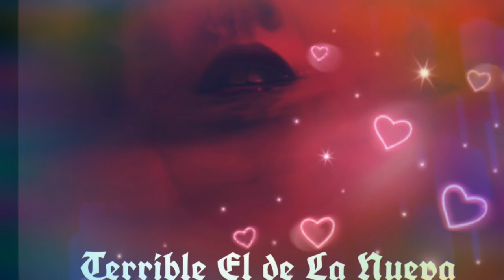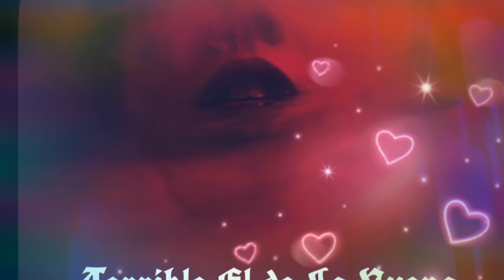Trucos-Terrible El De La Nueva